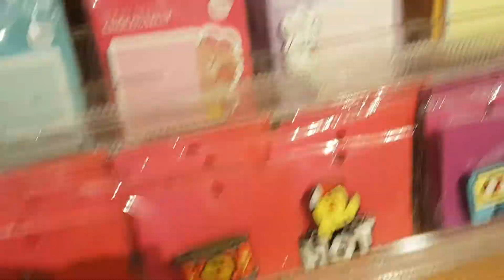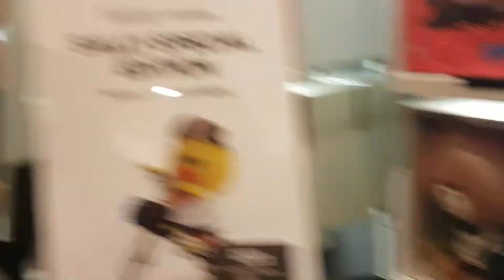LINE STORE IN TAIPEI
If your familiar with LINE APP for sure your gonna love this Character's.